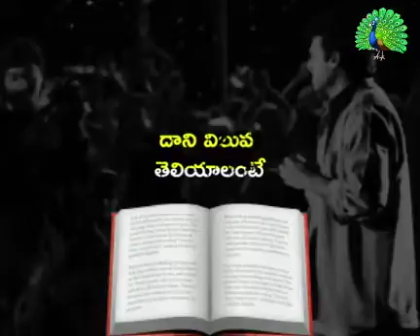Start being patient.....it does not alienate anyone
Video from Suchitra Stationery